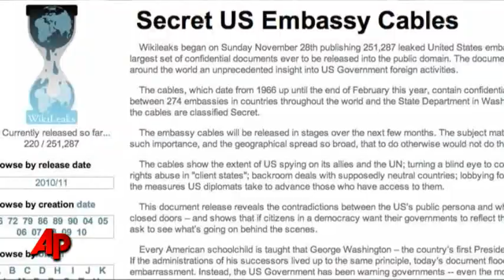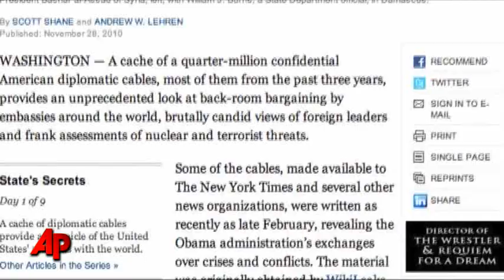Leaked US Cables Reveal Sensitive Diplomacy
Hundreds of thousands of State Department documents leaked Sunday revealed a hidden world of backstage international diplomacy, divulging candid comments from world leaders and detailing occasional U.S. pressure tactics overseas.  (Nov. 28)